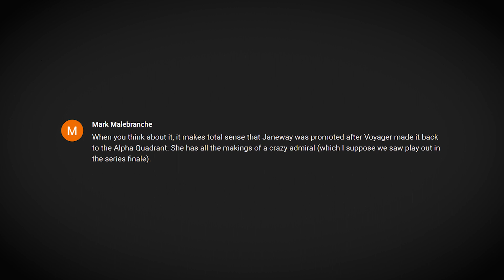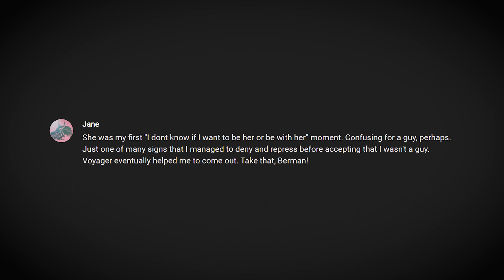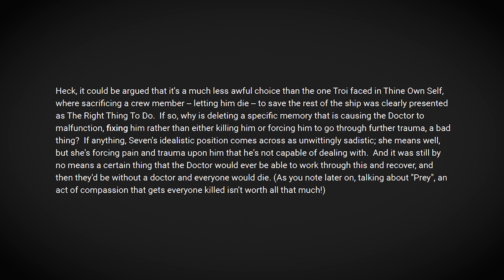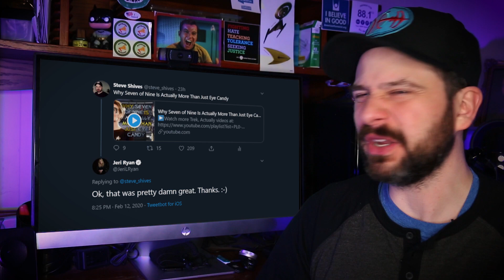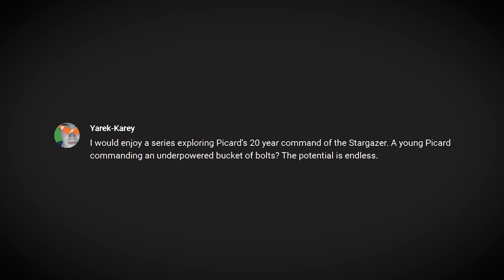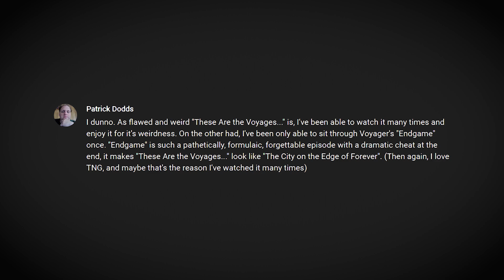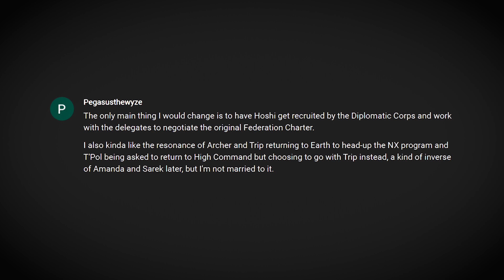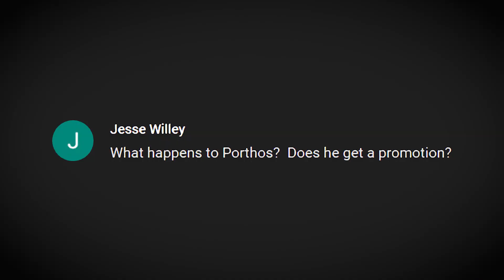What Did Jeri Ryan Think of My Seven of Nine Video? (Trek, Actually Comment Responses)